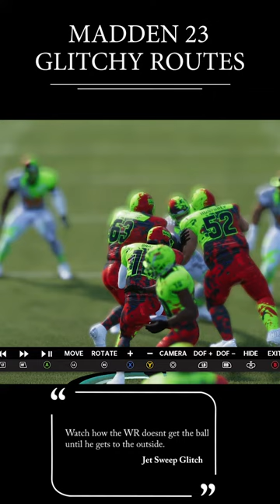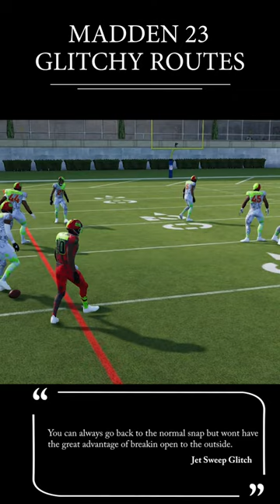Madden 23: Glitchy Routes (Jet Sweep Delay Glitch)